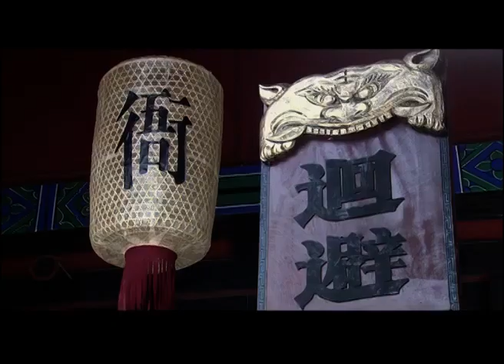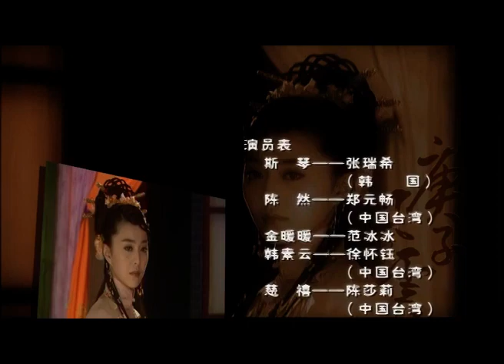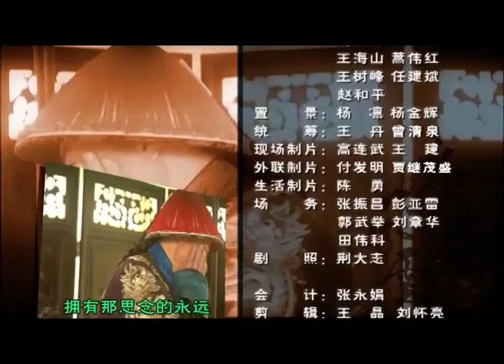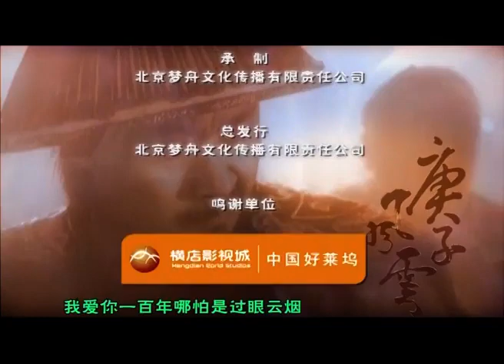MUTLISUB【 Dynasty Chronicles 】▶EP 29 💋 Xu Kai Liu Shishi Yang Yang Zhao Liying Xiao Zhan ❤️Fandom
❤️Synopsis:
The plot covers multiple levels including court conspiracies, family feuds, love entanglements, etc. It vividly and meticulously reproduces that turbulent historical period through the contest between Empress Dowager Cixi and the old forces in Xi'an, the battle of wits and courage between the revolutionaries and the Qing court, as well as a story full of love, hatred and emotions.

❤️Ringkasan:
Plotnya mencakup banyak tingkatan seperti intrik istana, perselisihan keluarga, keterikatan cinta, dll. Cerita ini jelas dan mendetail melalui pertarungan antara Janda Permaisuri Cixi dan kekuatan lama di Xi'an, pertarungan kecerdasan dan keberanian antara kaum revolusioner dan istana Qing, dan alur cerita yang penuh dengan cinta dan kebencian. Ini dengan sempurna menciptakan kembali periode sejarah yang penuh gejolak.

❤️Sinopsis:
La trama cubre muchos niveles, como intrigas palaciegas, disputas familiares, enredos amorosos, etc. Es vívida y detallada a través de la contienda entre la emperatriz viuda Cixi y las viejas fuerzas en Xi'an, la batalla de ingenio y coraje entre los revolucionarios y la corte Qing y la trama llena de amor y odio recrea a la perfección ese turbulento período histórico.